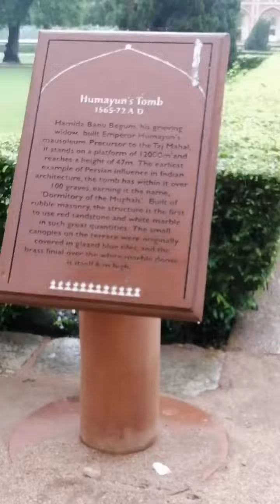Humayun tomb delhi india